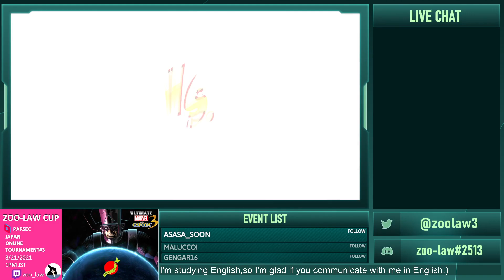UMvC3 with Primer Parsec